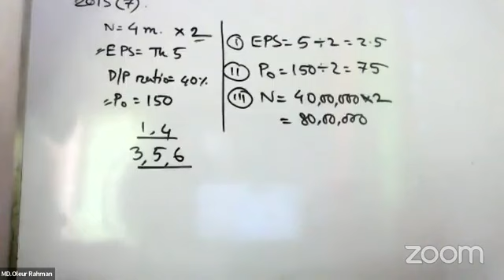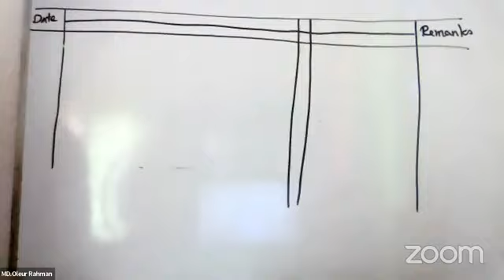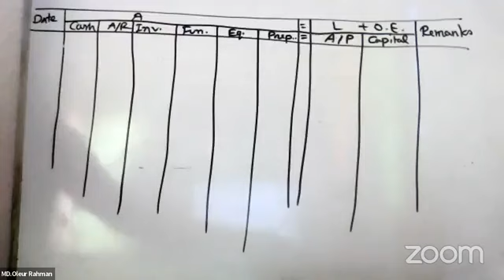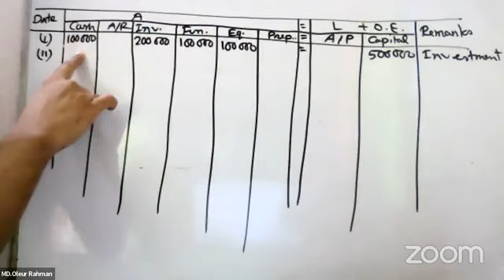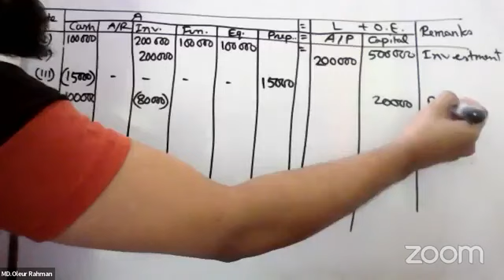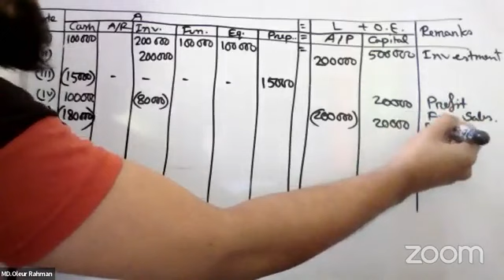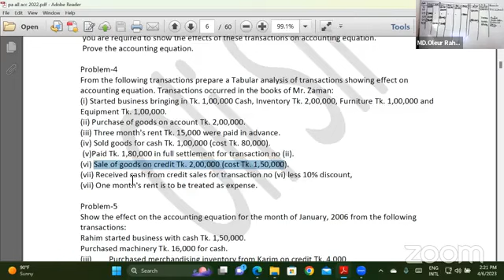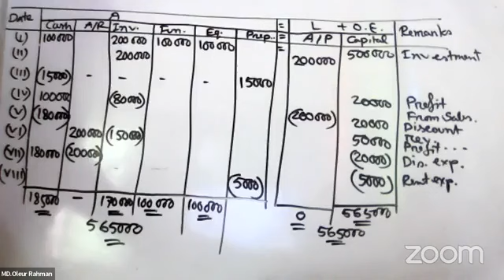Accounting Equation (Class 4): Principles of Accounting (Chapter 2)